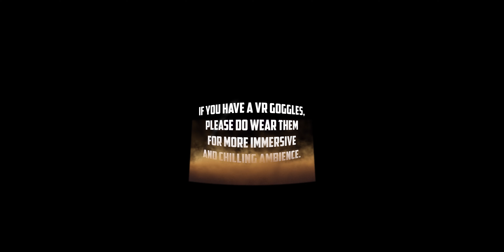𝗣𝗔𝗥𝗔𝗖𝗢𝗨𝗡𝗧𝗘𝗥𝗦 𝗩𝗥 | 𝗦𝗘𝗔𝗦𝗢𝗡 𝟭| 𝗘𝗣𝗜𝗦𝗢𝗗𝗘 𝟭| 𝗣𝗜𝗟𝗢𝗧 𝗠𝗢𝗗𝗘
We are in the midst of testing and understanding VR. We hope to be able to beautify our segment soon. Still in progress. If you have any feedbacks please do comment